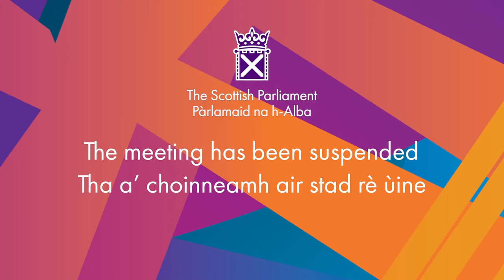Decision Time - 2 November 2022